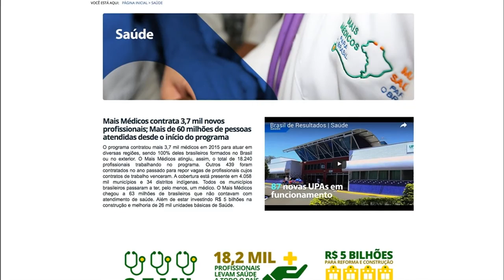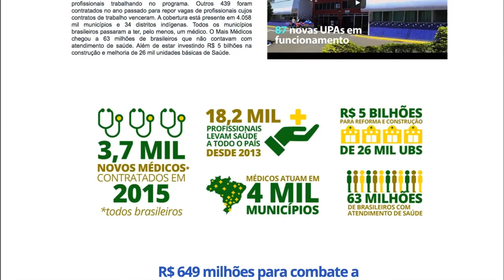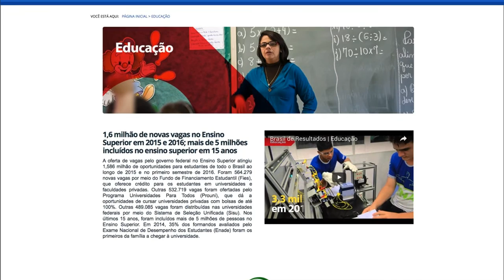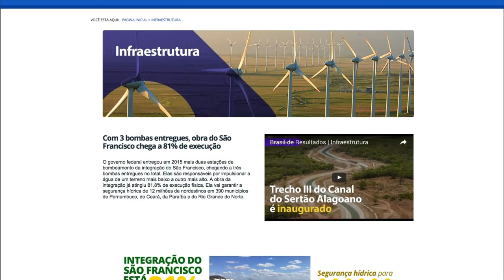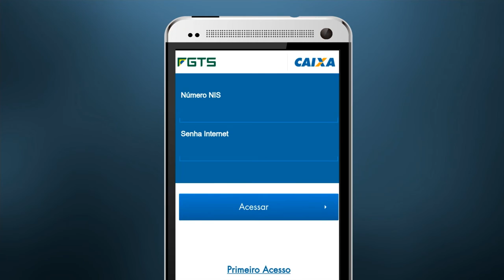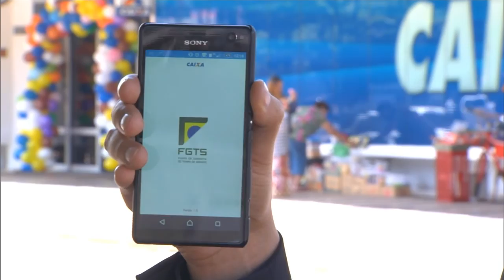Jornal NBR Notícias na Íntegra - 31 de março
NBR NOTÍCIAS - 31.03.16: As principais notícias do Poder Executivo que aconteceram no Brasil no dia 31 de março de 2016. TV NBR, a TV do Governo Federal.